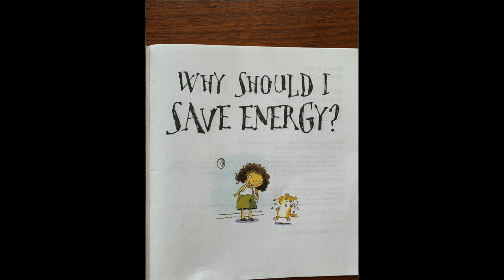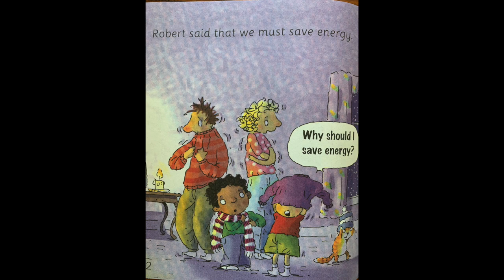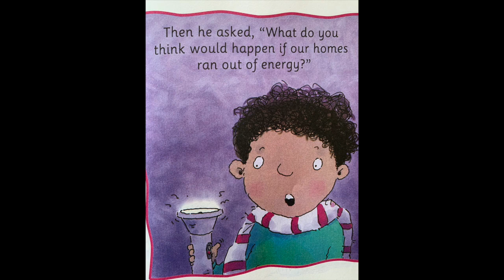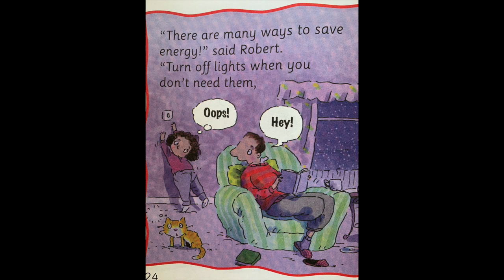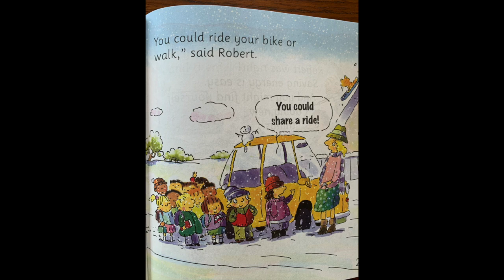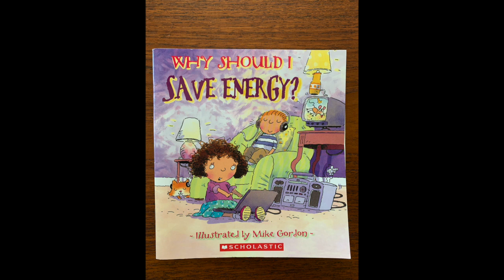Why Should I Save Energy?: Weekend Edition w/Josie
In celebration of Earth Day, learn how to save more energy! What can you do in your home to save more energy?